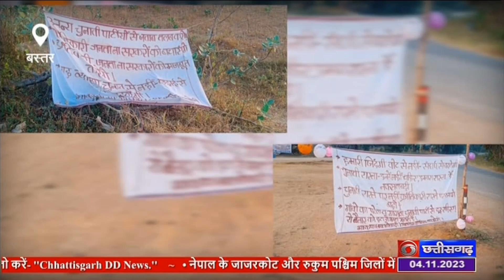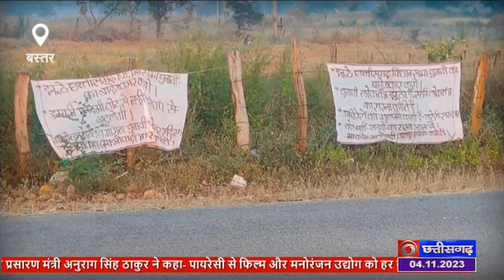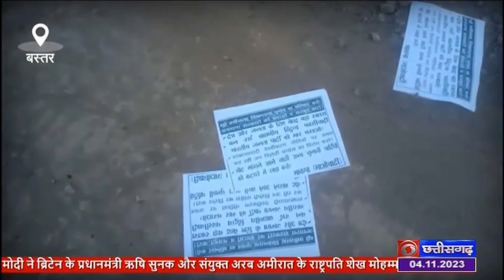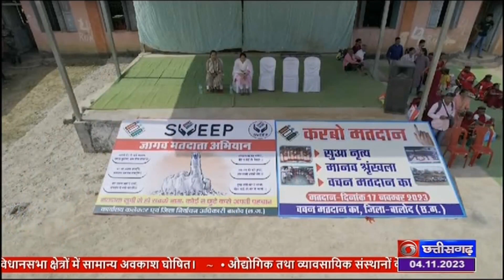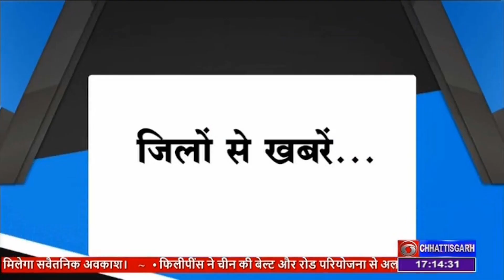DD NEWS CHHATTISGARH DATE 4TH NOV 2023, TIME 5 00 PM